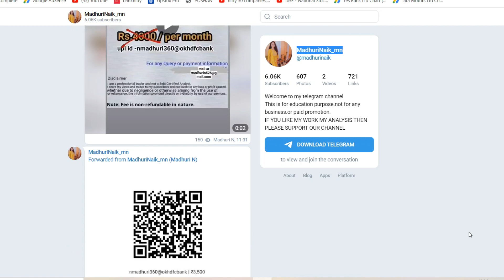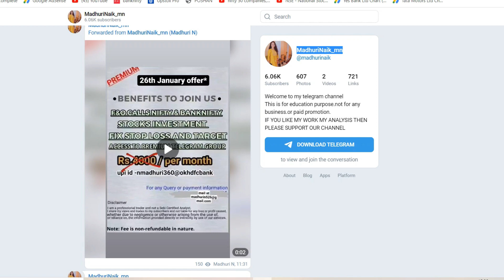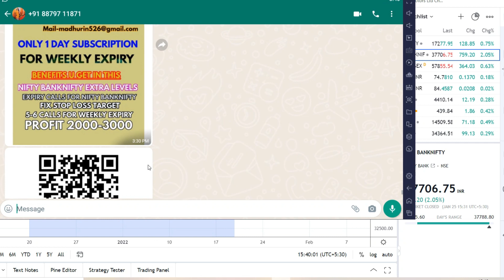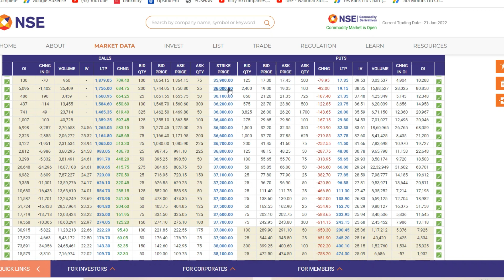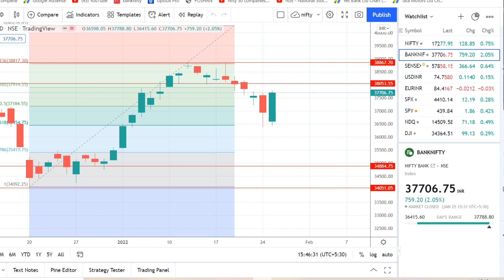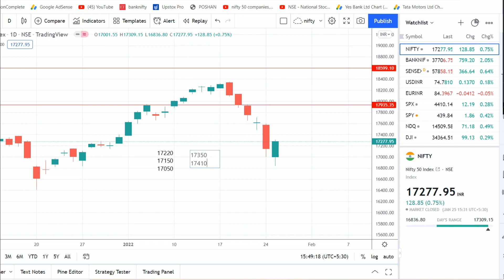Bank Nifty Prediction Analysis for 27-Jan-2022 | banknifty options for tomorrow | THURSDAY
TOPICS COVERED IN THIS VIDEO:
1) Bank Nifty Prediction for tomorrow 27 JAN 2022
2) Bank Nifty Option Trading 27 JANAUARY 2022
3) Bank Nifty Prediction & Option Strategy -27-Jan-22
11) Post Market Report 25-Jan-21
11) Stock markets for tomorrow 27 Jan

Nifty Prediction 27 JAN 2022 | bank nifty tomorrow prediction 27 JAN | nifty tomorrow 27 JAN 2022

Expiry Jackpot

Bank Nifty Tomorrow Prediction, Bank Nifty Analysis, Bank Nifty Levels, Bank Nifty Target, 27 JAN 2022

Nifty Prediction and Bank Nifty Analysis for Wednesday | 27 JAN 2022 | Bank NIFTY Tomorrow

NIFTY PREDICTION & NIFTY ANALYSIS FOR 27 JAN | NIFTY TOMORROW PREDICTION

Bank Nifty Prediction for Tomorrow 27 JAN 2022
NIFTY PREDICTION & NIFTY ANALYSIS FOR 27 JAN | NIFTY TOMORROW PREDICTION | OPTION CHAIN ANALYSIS

Bank Nifty Tomorrow Prediction, Bank Nifty Analysis, Bank Nifty Levels, Bank Nifty Target, 27 JANUARY

NIFTY ANALYSIS & BANKNIFTY ANALYSIS FOR 27 JAN - NIFTY PREDICTION FOR TOMORROW

27 JAN BANKNIFTY OPTION TRADE

Nifty Prediction for Tomorrow, Trade Setup for Tomorrow, Nifty Option Chain Analysis 27 JAN

27rd JAN Banknifty & Nifty Level Analysis, 27th JAN Wednesday Nifty, Banknifty

Bank Nifty Prediction Analysis For 27-Jan-2022 | Bank Nifty Levels |Tomorrow Bank Nifty Target

Bank Nifty Prediction, Analysis, Trade Setup for Tomorrow, Option Chain Analysis 27 JAN 2022

Nifty Tomorrow 27 JAN | Banknifty Level | Share Market

BANKNIFTY PREDICTION & ANALYSIS FOR 27 JAN | BANKNIFTY TOMORROW PREDICTION

nifty tomorrow
nifty prediction
banknifty analysis
nifty 110
nifty today
sgx nifty
nifty today
banknifty options
nifty today